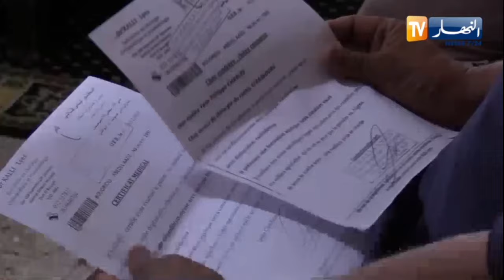أم البواقي / عبد العزيز يناشد السلطات العليا للبلاد التكفل العاجل ومنحه فيزا للعلاج